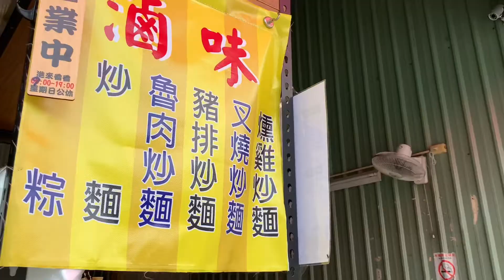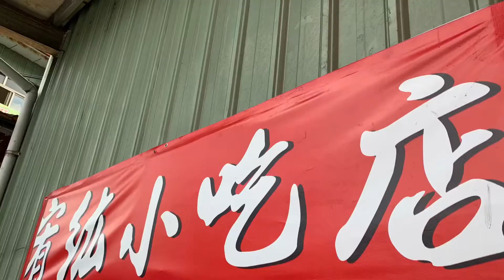［台中太平美食新發現］ 台式小吃「宥紘小吃店」在台中市太平區建興路上，Taiping Taichung , Taiwan。 大蔚阿昌（David Liao)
有朋友知道我在拍台中市太平區「好吃的」，特別希望我能來拍這個小吃店，這是一對年輕夫婦新開的小店。他們標榜著滷味很好吃，中午也提供了一些便當及簡餐附近是一些小工業區也希望他們生意能夠興隆。

地址在台中市太平區建興路與建成街交叉口。